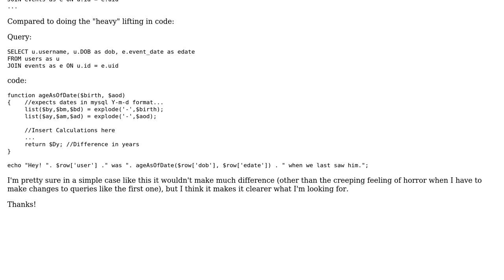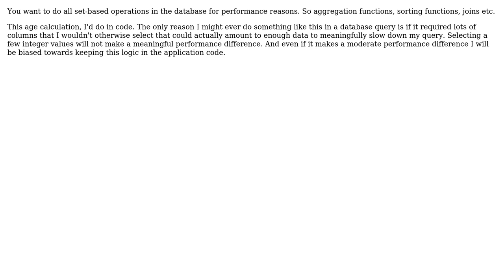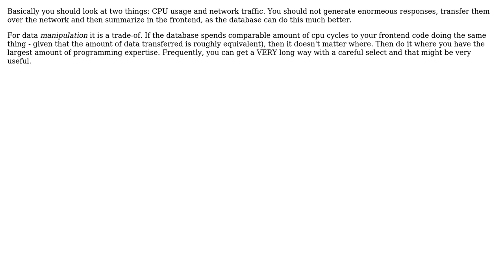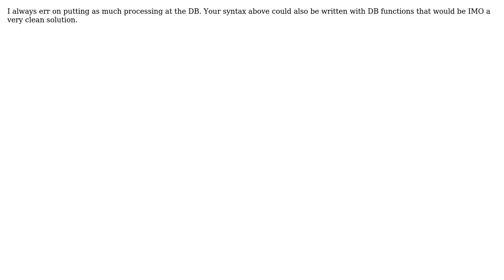Software Engineering: When is it better to offload work to the RDBMS rather than to do it in code?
With thanks & praise to God, and with thanks to the many people who have made this project possible! | Content (except music & images) licensed under CC BY-SA | Music | Images & others | With thanks to user Jeremy user Je Queue user JeffO user GeminiDomino user gbn and the Stack Exchange Network Trademarks are property of their respective owners. You are responsible for your own actions.